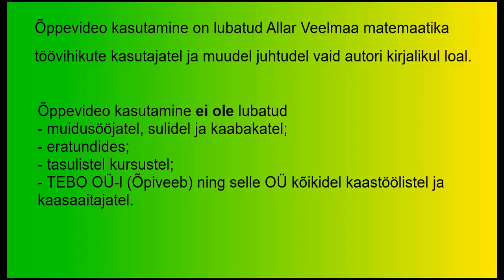Tõenäosusteooria eksamiülesanne I